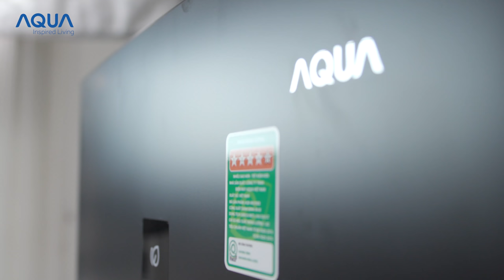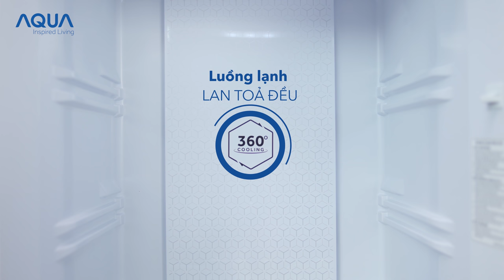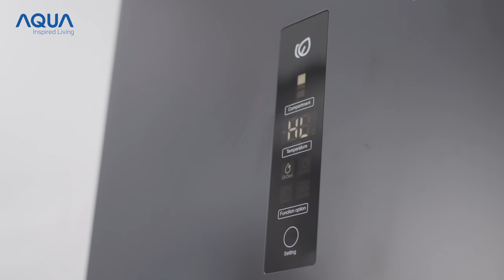Tủ lạnh AQUA Inverter ngăn đông dưới AQR-IW378EB – Thiết kế thông minh, ngăn lấy nước ngoài tiện lợi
Tủ lạnh ngăn đông dưới AQR-IW378EB là sản phẩm với thiết kế thuận tiện cho người tiêu dùng.

Được trang bị ngăn Magic Room với khả năng tùy chỉnh nhiệt độ linh hoạt từ -180C đến 50C, đáp ứng hầu hết các nhu cầu trữ thực phẩm như đông mềm, ngăn mát, làm bia tuyết, ngăn đông.
Ngoài ra, sản phẩm còn có các tính năng như làm lạnh 3600, Inverter tiết kiệm điện, khử mùi diệt khuẩn Deo-Fresh, chế độ Holiday.

Một lựa chọn hoàn hảo cho gia đình bạn.

Trọn bộ dòng sản phẩm tủ lạnh của AQUA:
- Bộ sưu tập tủ lạnh MAGIC COOLING: